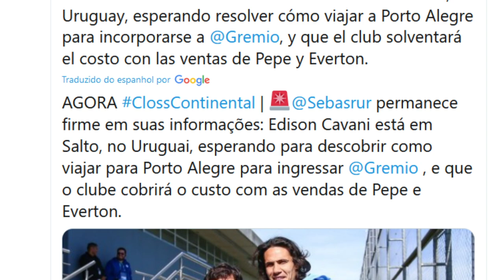É HOJE! CAVANI NO GRÊMIO, PODE AINDA SER REALIDADE!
Tudo sobre a especulação de CAVANI no Grêmio.
Jornalista Sebástian Srur ainda não desmentiu, e crava acerto com tricolor!